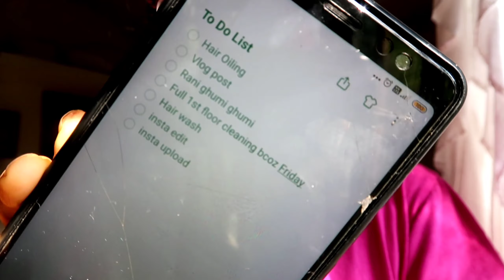Rani "THE CCTV" 😂